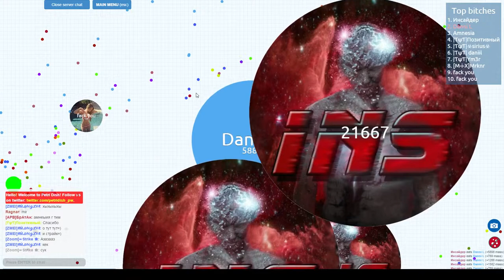My first game of Petri Dish [45,000 HIGH SCORE]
I hope you liked my video. There's more to come.